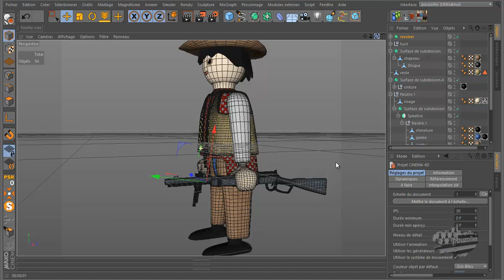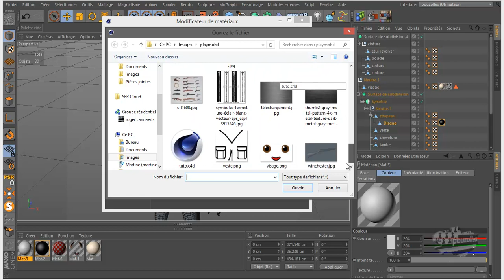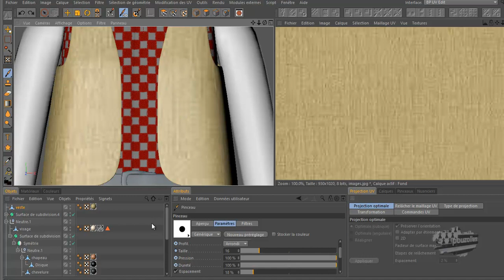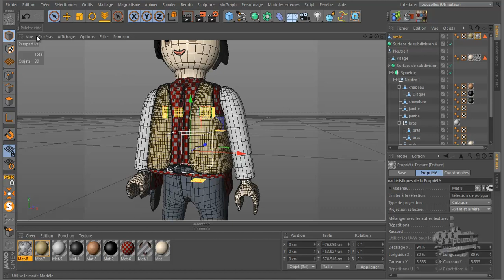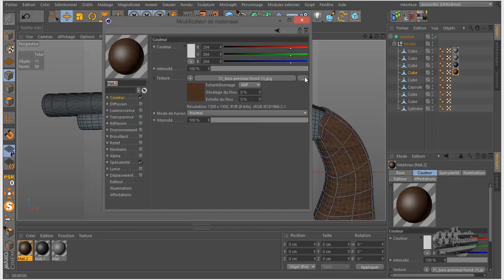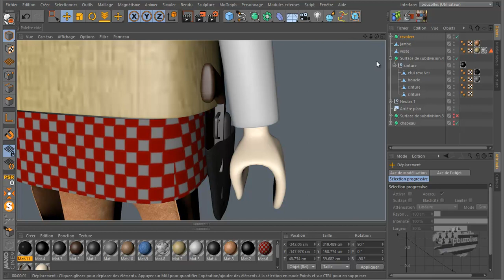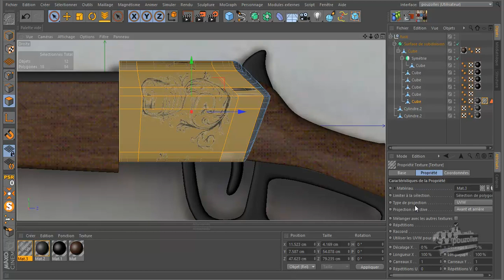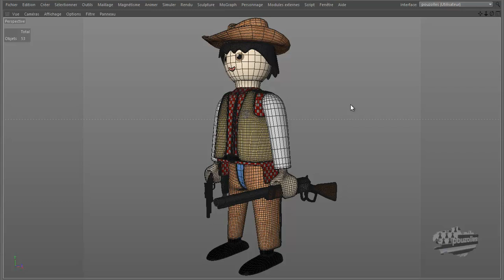20 tuto c4d modeliser un playmobil les textures